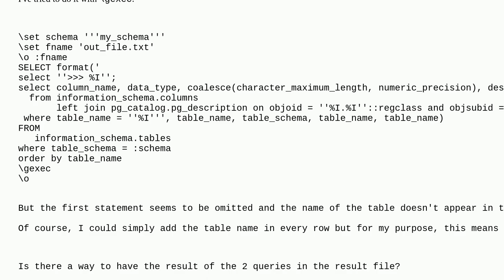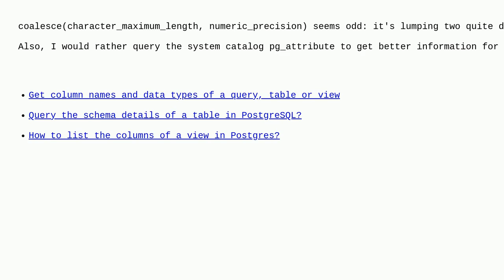Dba: Chain 2 queries with gexec in psql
Chain 2 queries with gexec in psql

A special thanks goes out to the awesome community

  postgresql psql